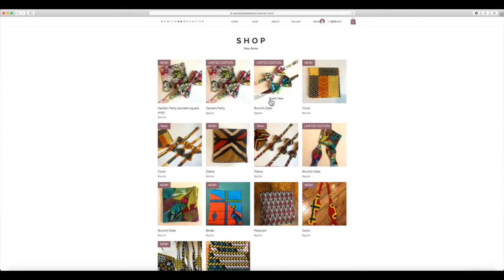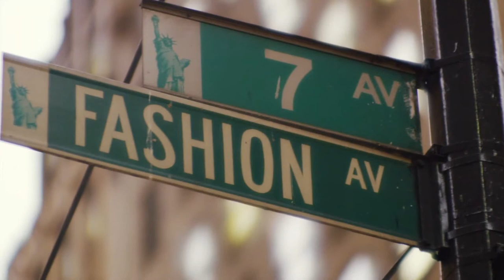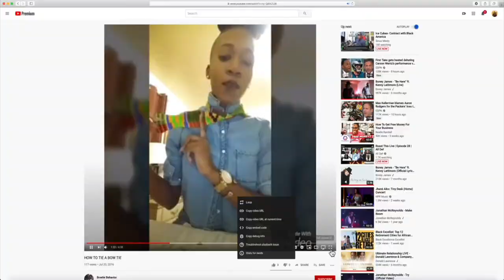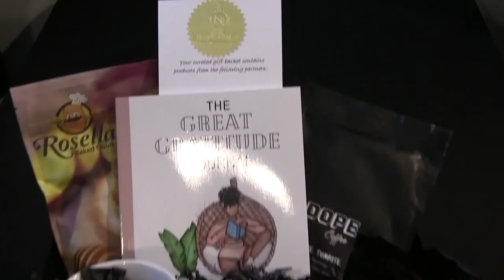Wait! You couldn't even sew?!? Noire Boutique & Bowtie Behavior Full Interview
Dasie sits down with Robbie, Owner of Bowtie Behavior, to discuss how she launched a bowtie business without even knowing how to sew! Talk about Boss Lady moves!